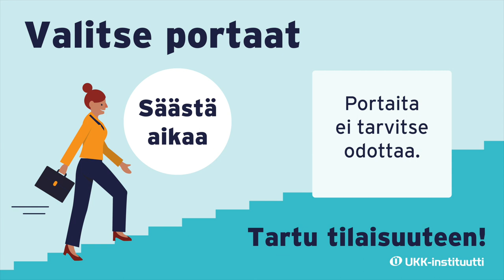Valitse portaat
-Valitse portaat -video tuo esille portaiden käytön hyötyjä. Videota voi käyttää mm. terveydenhuollon, liikuntapaikkojen ja oppilaitosten yleisissä tiloissa ja odotustiloissa sähköisillä näyttötauluilla.

UKK-instituutti 2023
Sisältöasiantuntijat: Minna Aittasalo ja Pauliina Husu, UKK-instituutti
Toteutus: Muuks Creative sekä Tuula Äyräväinen, Minna Aittasalo, Pauliina Husu ja Raija Oksanen, UKK-instituutti

Katso kaikki portaiden käyttöön kannustavat Valitse portaat -aineistot verkkosivultamme aineistopankista:
- A2-kokoinen juliste (verkkokaupasta tilattava painotuote)
- julistetiedosto (maksutta ladattava pdf)
- vaakakuva (maksutta ladattava pdf)
- esitysmateriaali (maksutta ladattava pdf)
- lyhyt animaatiovideo (maksutta ladattava MP4-tiedosto)